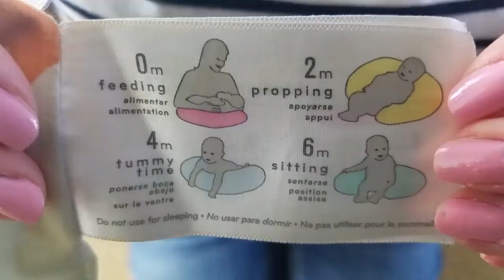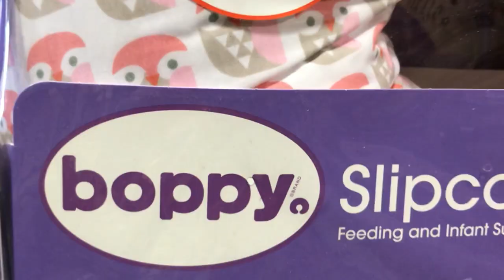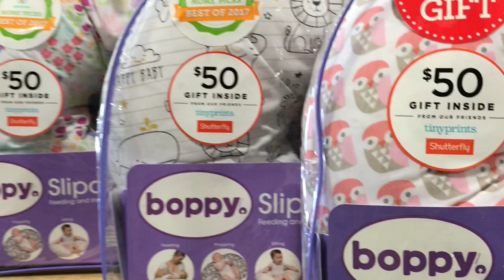Boppy Pillow Review - Babylist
It holds your baby up when you nurse and give your arms a break. Plus it comes with a super-cute machine-washable cover. Courtney and Justin show you more!

0:11 Product details
0:28 Additional uses
1:00 Fabric options and information
1:27 Pros and cons

And here's a handy "Best Nursing Pillows of 2020" Guide too

Every family’s “baby must haves” are different — each week Babylist shares new baby tips, breaks down all the baby essentials and shows you how to use everything so you can own this parenting thing.

Add all the baby gear you love to your Babylist baby registry.

Babies are too tiny to use social media, but we aren't!

**This information is provided for educational and entertainment purposes only. We do not accept any responsibility for any liability, loss or risk, personal or otherwise, incurred as a consequence, directly or indirectly, from any information or advice contained here.